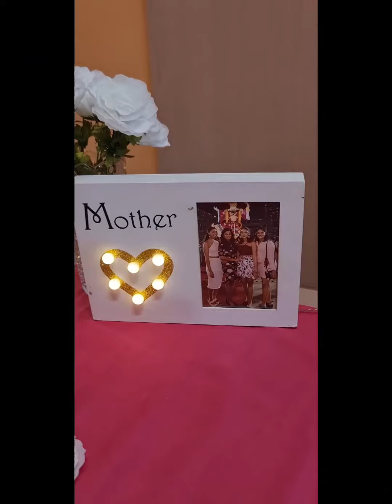Belle Sisters Concert - 2023 Mother's Day